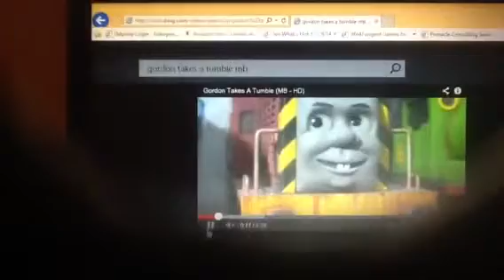Thomas & Friends Parody Madagascar 11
Booga2128